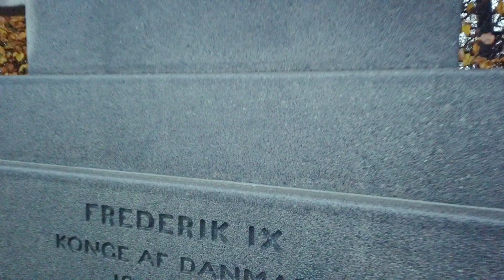บันทึกการเดินทางของ Teddy Scandinavia Travel EP 4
การเดินทางของ Teddy สู่ Scandinavie 4 ประเทศ เดนมาร์ค นอร์เวย์ ฟินแลนด์ และ สวีเดน การท่องเที่ยวต่างประเทศ 9 วันของเราได้พบเจออะไรบ้าง อยากให้ติดตามดูซีรีส์การท่องเที่ยวสแกนดิเนเวียร์ของเราครับ